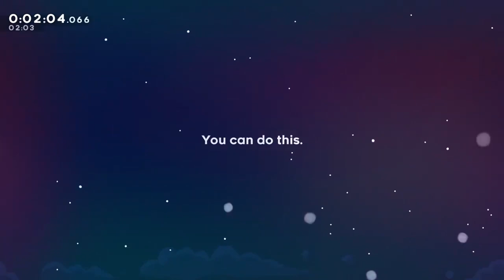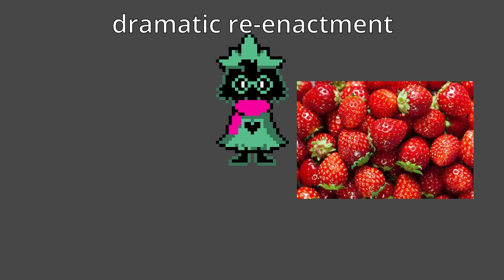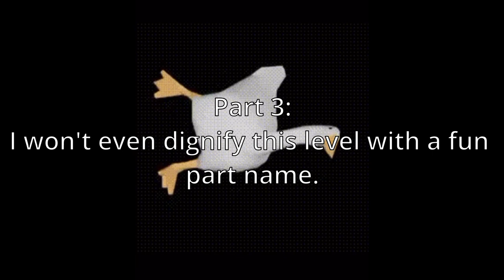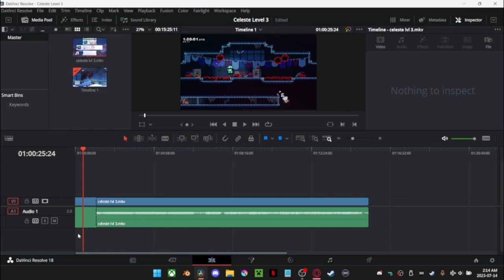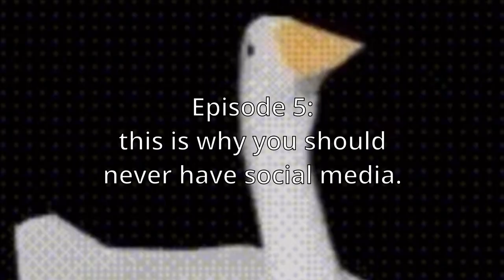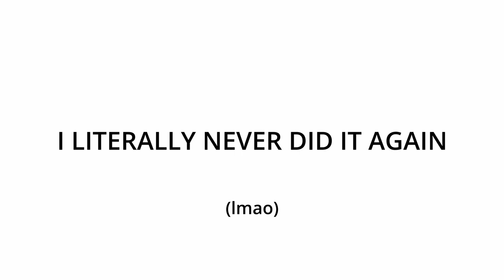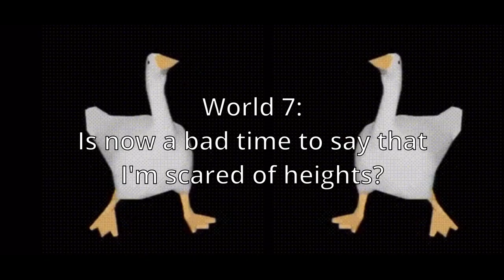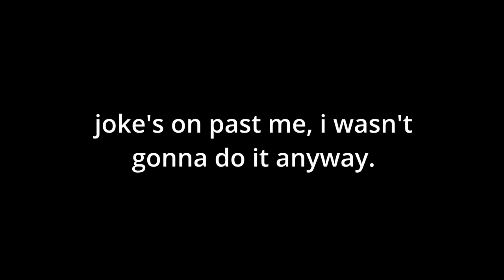Celeste: Is that the name of the Protagonist?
YAY I FINALLY FINISHED THIS!! Anyway, In this video I talked about my Celeste playthrough and things that I found funny. I hope you enjoy!

The audio is a little messed up at points in this video, my bad.

Edited by me, ClarenceGooseman